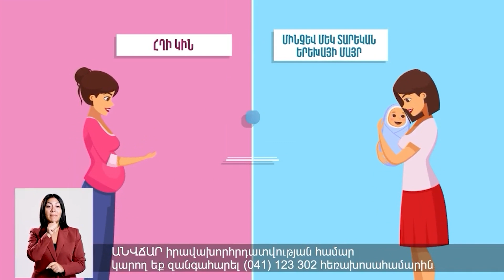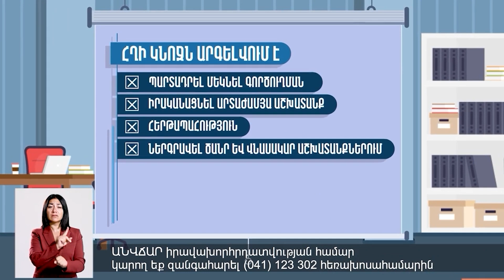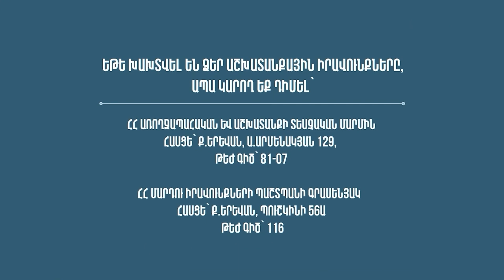Ինչո՞ւ է հայ տնտեսվարողների մոտ ապրանքն ավելի թանկ, քան Wildberries-ում․ մեկնաբանում է Քերոբյանը